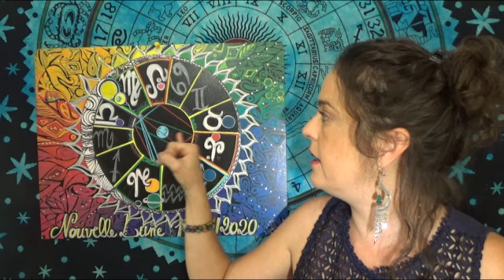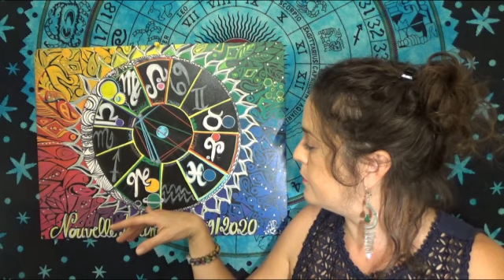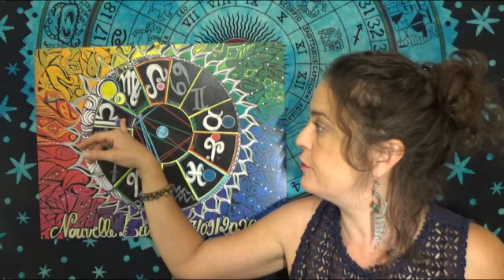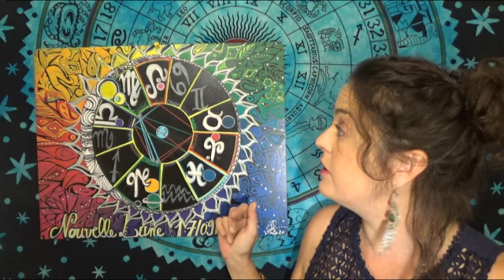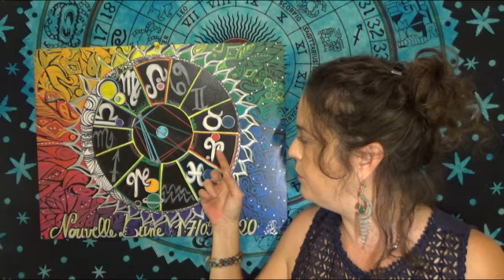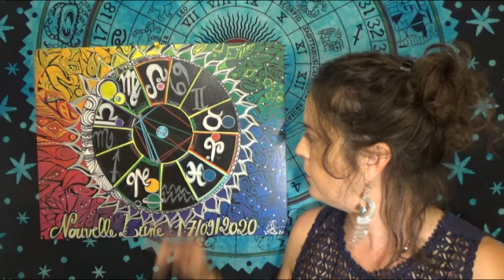Nouvelle Lune 17 septembre 2020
Description des énergies planétaires pour la lunaison du 17 septembre au 16 octobre 2020.